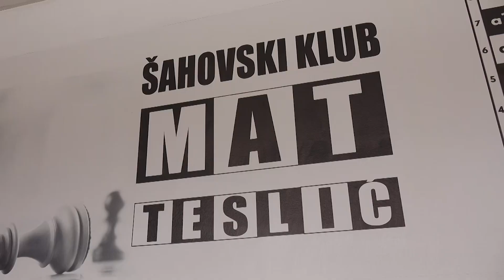Turnir u organizaciji šahovskog kluba "Mat" u Tesliću - 25.02.2024.